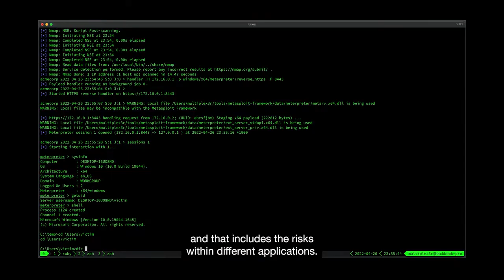Meet Jess Senior Consultant Offensive Security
Meet Jess, a Senior Consultant in our Offensive Security team and hear about her experience working with PwC Cybersecurity.